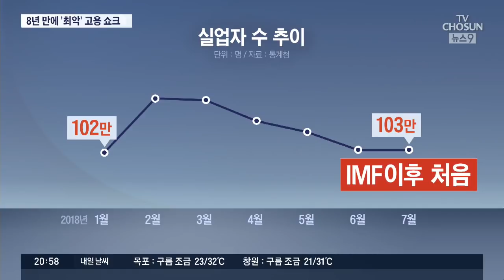'고용 충격' 넘어 '참사'…7월 취업자 증가 5000명, 8년만에 '최악'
정말 걱정스럽습니다. 일시적인 현상이라면 다행이겠습니다만 이 수치만 보면 고용참사라는 표현이 전혀 지나치지 않습니다. 올 7월 그러니까 지난달이지요. 취업자 증가폭이 고작 5천명에 불과했습니다. 올1월 33만여 명이던 취업자 증가폭이 2월부터는 3분의 1토막이 나서 10만 명을 오르내리더니 급기야 1월의 60분의 1인 5천 명으로 급감한 겁니다. 실업자 수도 올들어 7개월 연속 백만명을 넘어 99년 외환위기 직후 수준으로 악화됐습니다.